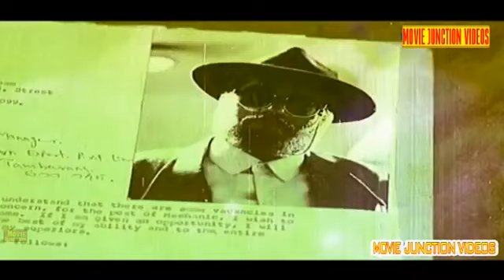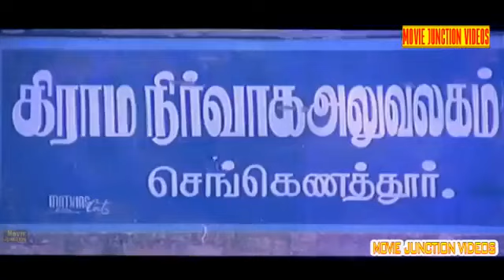Gouthami Fight Scene Emotional Scene | Tamil Movies Tamil Super Hit Movie